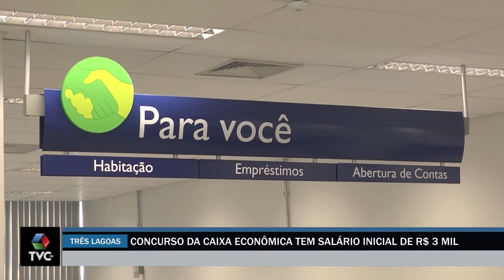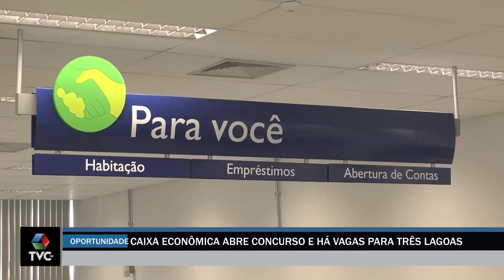Caixa Econômica abre concurso e há vagas para Três Lagoas